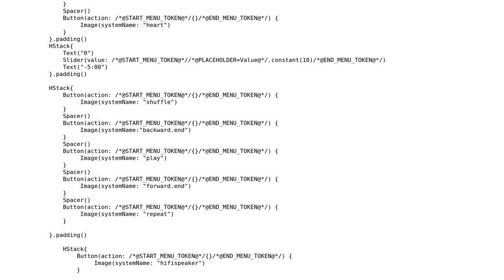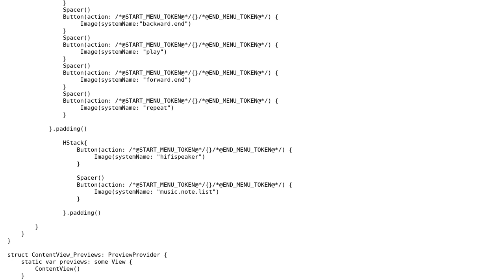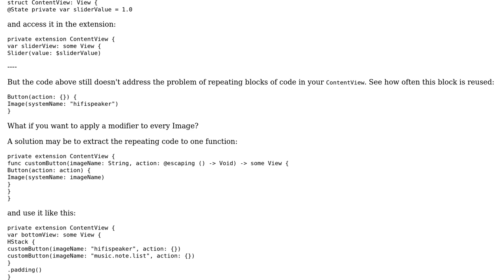Code Review: Break music player into usable components in SwiftUI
With thanks & praise to God, and with thanks to the many people who have made this project possible! | Content (except music & images) licensed under CC BY-SA | Music | Images & others | With thanks to user SAM OnELA user pawello2222 user NinjaDeveloper and the Stack Exchange Network Trademarks are property of their respective owners. You are responsible for your own actions.